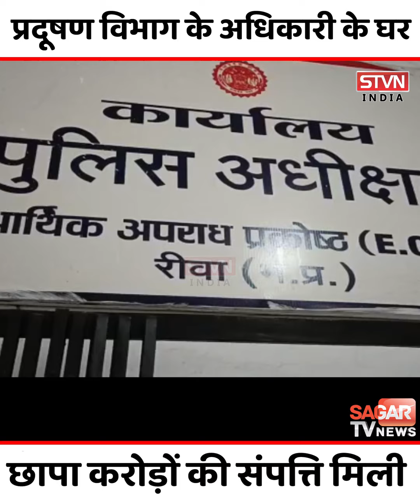प्रदूषण विभाग के घर मिली करोड़ों की अवैध संपत्ति मिली घर पर पड़ा छापा || STVN INDIA